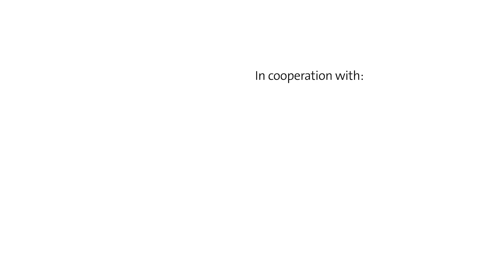Season’s Greetings from Germany – Discover magical Christmas Markets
Try something new this Holiday Season and experience the magic of German Christmas markets. Let yourself be captivated by German holiday traditions, and taste a variety of typical drinks and food.

There is truly something for everyone! Enjoy the little wonderlands Germany has to offer.